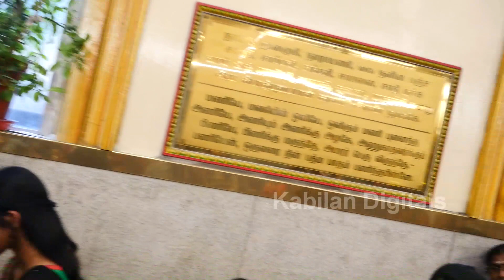Ealing Shri Kanaga Thurrkai Amman Temple Festival 2019 Day 6